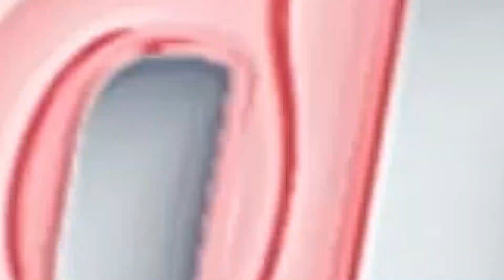Jadi Lumbung Pangan Nasional Sulawesi Selatan persiapkan musim tanam